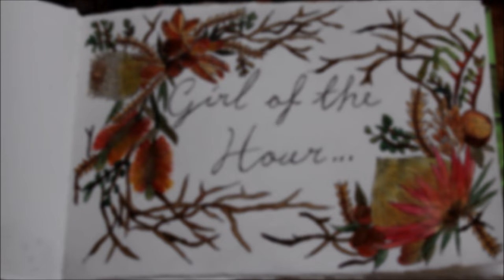Take a look at my Tent Home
Hey Guys! Welcome to my channel. if you all don't know me my names Jade im a foodie, art loving, dancing, gypsy, hippie martian and this is my Youtube channel Girl of the Hour.

Thanks to my lovely mother who helped out with the move/preparation of the Tent, this includes supplying the sage which is what I burnt for cleansing of the tent.

**TUNES**
Flo Rider ft Robin Thicke- I Don’t Like It, I Love It
Hiam-Falling
Hiam- If I could change your mind
Mac Miller-Dang!